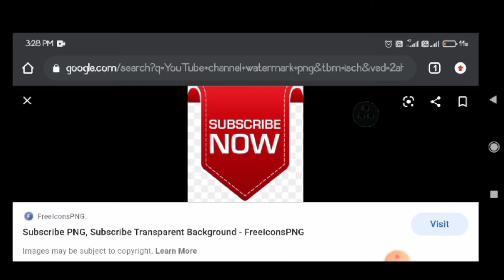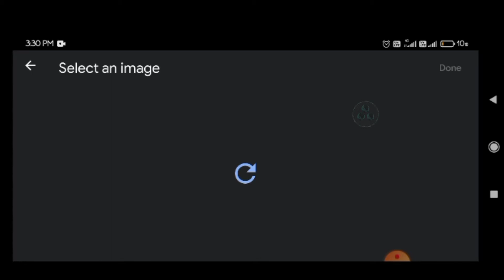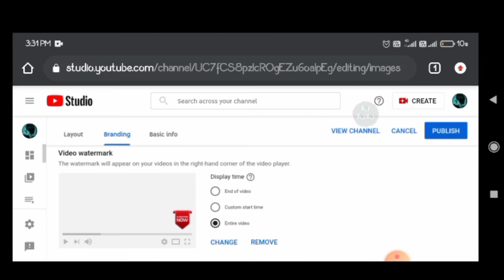how to add branding watermark on youtube videos 2021 | how to increase subscribers and viewers on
how to add a watermark to your youtube channel

youtube_branding_watermark

Youtube Tips to Get More Views And tips tamil.
youtube tips tamil For Beginners in youtube tamil.
Nenga Search panadu ;-
how to increase views on youtube in tamil
tamil tech youtube tips
how to get more views on youtube in tamil
 So ippo inde video le Na ungaluku.
kudukura steps follow panna Ungalukku 100%
Views Kaedkum .

crease YOUTUBE SUBSCRIBERS with this Simple Trick in 2021 | Gain Daily 50 - 150 Subscribers | How to hide Subscribers | Tamil

So if you want subscribers then watch this video and you may know how you can increase your subscribers daily.

How to increase youtube watch hours
★how to get more views on youtube tamil
★how to get more views on youtube fast in tamil
★youtube beginners tips in tamil
★youtube education
★youtube tips tamil
★youtube tips tamil monetization
★youtube tips tamil kinemaster